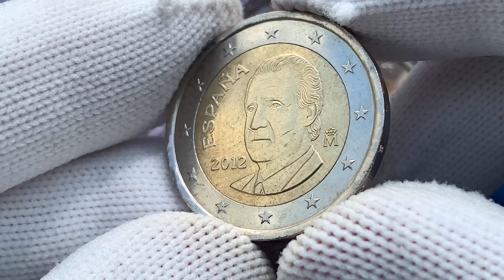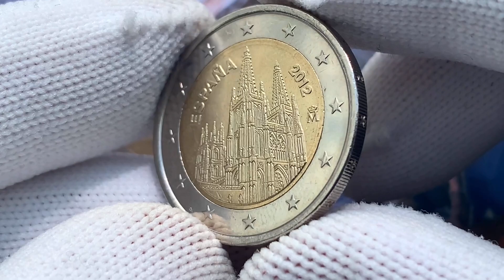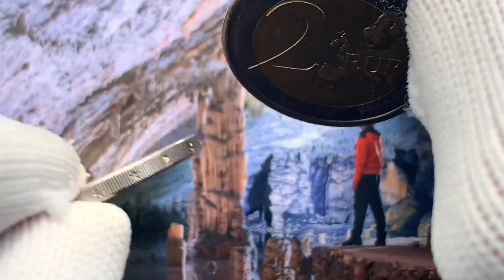Spain 2 euro 2012 ESPAÑA - M 4.072.000